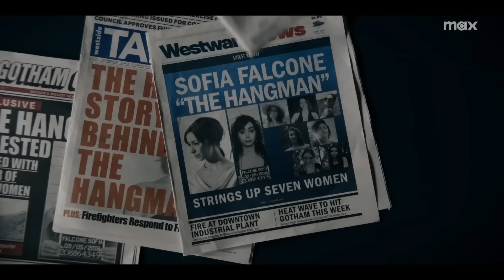Пингвин — Русский трейлер #3 (2024)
Русский трейлер мини-сериала «Пингвин» 2024 года

▪︎ Оригинальное название: The Penguin
▪︎ Страна: США
▪︎ Режиссер: Крэйг Зобел
▪︎ Жанр: фэнтези, драма, криминал

▪︎ В главных ролях: Колин Фаррелл, Алекс Анагностидис, Клэнси Браун, Кармен Эджого, Кристин Милиоти

▪︎ Описание сериала: Он следует за превращением Освальда Кобблпота из изуродованного никого в известного готэмского гангстера.